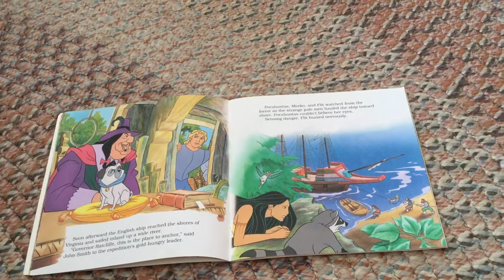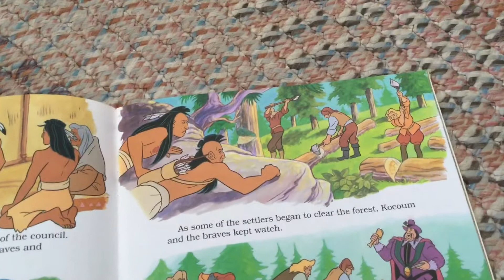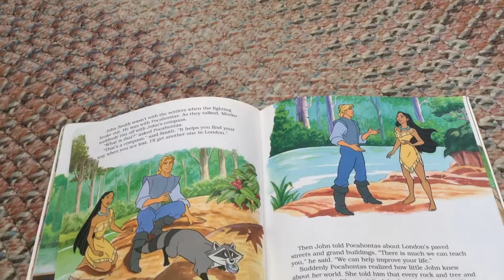Pocahontas (part 2)